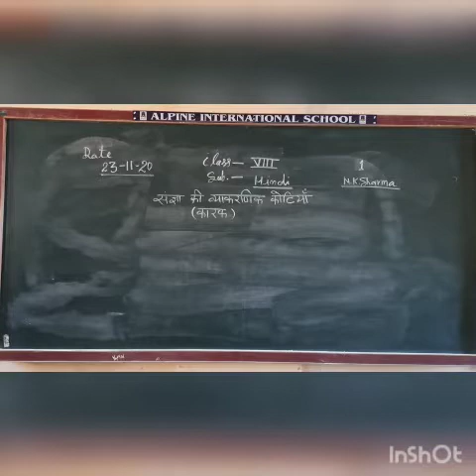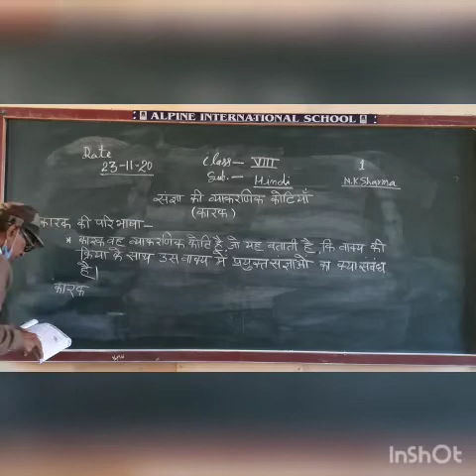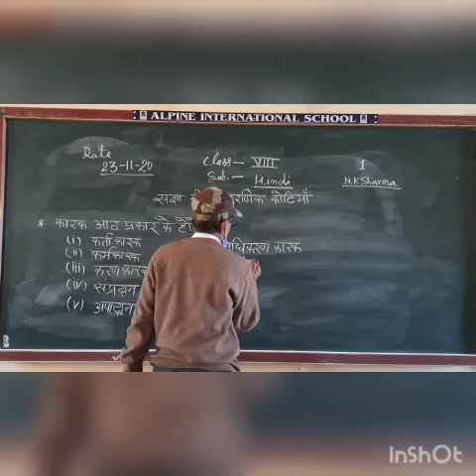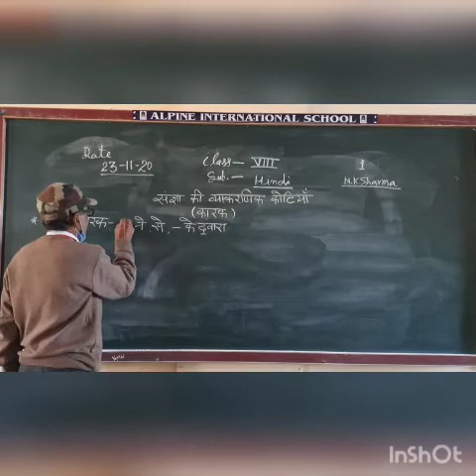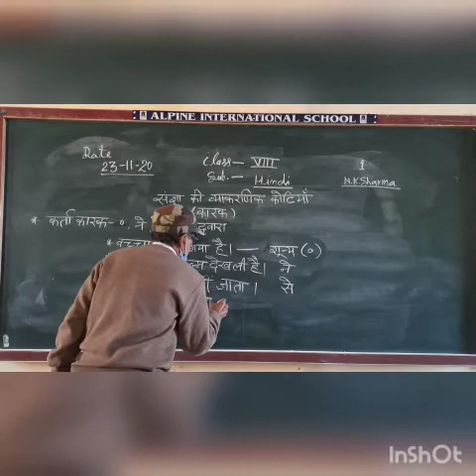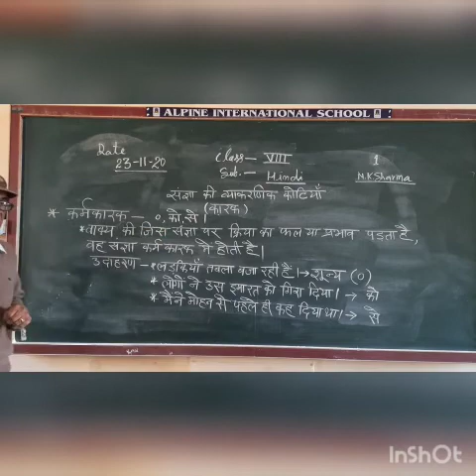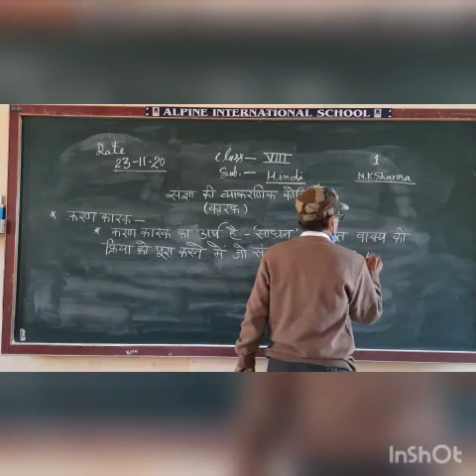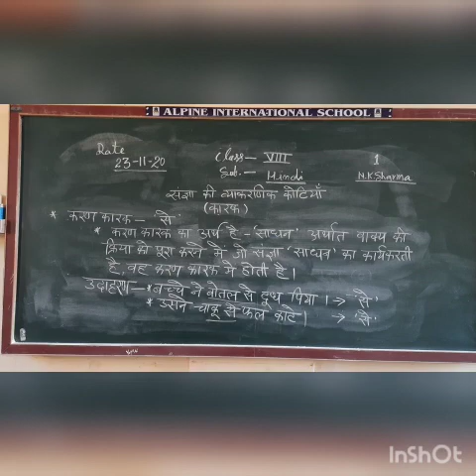8 Hindi November 23